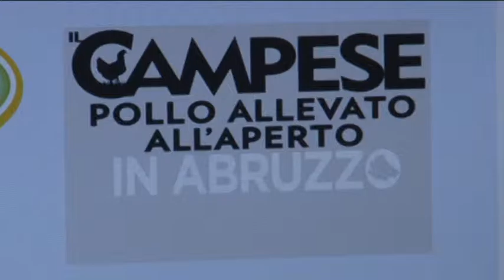Il Gruppo Amadori raddoppia in Abruzzo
Il gruppo Amadori, già presente in Abruzzo con lo stabilimento é pronto ad investire ancora con il progetto dei pollo Campese. Il progetto presentato oggi in Regione a Pescara